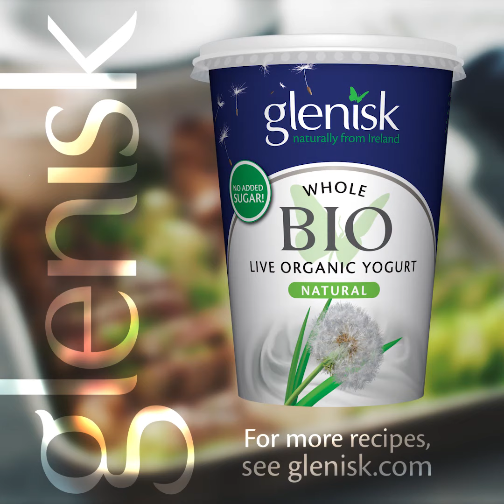BBQ Steak with a Cajun Yogurt Sauce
Who doesn’t love steak cooked on a BBQ? But if you’re looking for something to change up your BBQ steak, why not try this Cajun Sauce made with our Organic Bio Whole Natural Yogurt. Check out the recipe here:
Ingredients
4 Striploin Steaks
250g Organic Bio Whole Natural Yogurt
2 tsp of capers
1 tsp Smoked Paprika
1 tbsp Worcestershire sauce
1 tsp Wholegrain Mustard
2 Garlic Cloves Minced
½ Lemon
2 Spring Onion

Method
1. Place the Organic Bio Whole Natural Yogurt into mixing bowl, finely chop the capers and scallions, add to yogurt along with paprika, Worcestershire sauce, wholegrain mustard, garlic and squeezed juice from ½ a lemon. Salt to taste.

2. Mix well and put aside for serving with steaks.

3. Leave steaks out of fridge for 15 – 30 minutes before cooking and season with salt on both sides of each steak.

4. Cook the steaks on BBQ for 3-4 mins each side to achieve medium cooking, vary your cooking time to suit your preference.

5. Allow steak to rest for 10 mins in warm place before serving. Serve with the Cajun sauce.